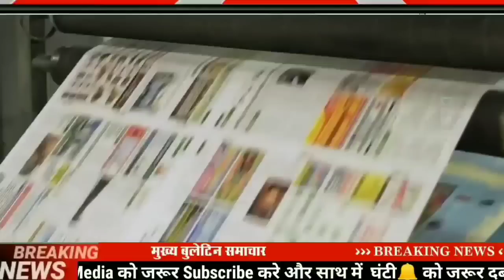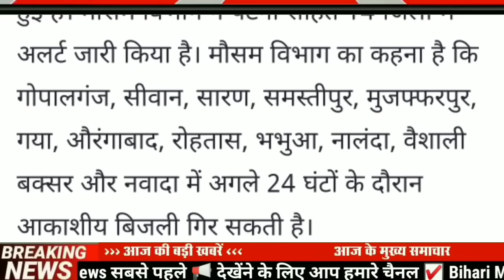Today 19 September bihar news|bihar news,bihar ka news|Gaya news,bhagalpurnews|biharinews